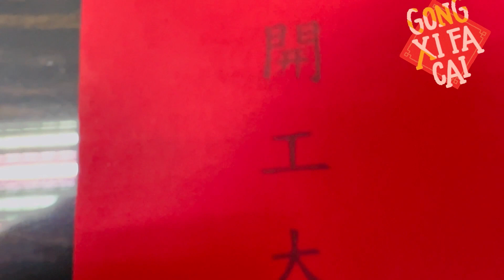Kick-Off Day for 2023 Lunar New Year(CNY)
Most companies resume business on the fifth day of the CNY holiday, but this year is a little bit different.
The ninth  day of the Chinese/Lunar New Year became our kick-off day because of this longer CNY holidays.

King Young team hold a traditional worship & kick-off party for this special day. Wish our team & you good luck throughout the new year!

Let's kick off！